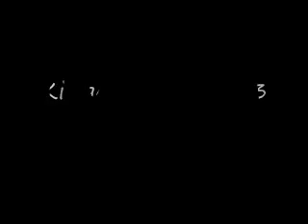Kingdom Hearts 3 - Dearly Beloved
well I haven't played Kingdom Hearts 3 haha, and haven't heard of this version of dearly beloved, but fell in love with it just like i fell in love with the classical Dearly Beloved that all Kingdom Hearts Fans know ^^

This is the first song I learnt on the piano, few months ago I started on it.

Ali

P.S:
Credits for this composition goes to the great composer:
max05XIII (his old account is max05233157)
he composes things that you don't wanna miss in your life!